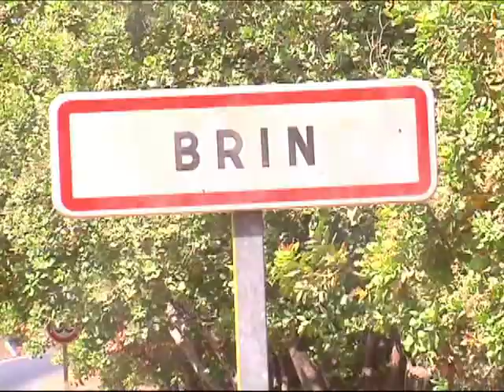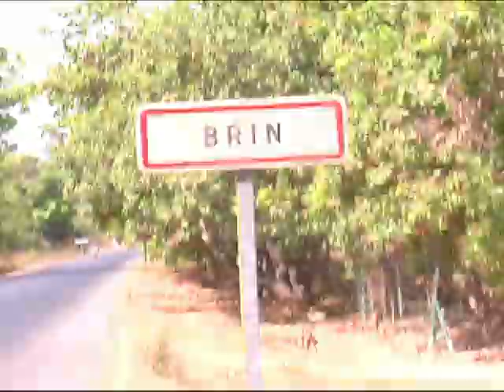ROBERT SAGNA BRIN